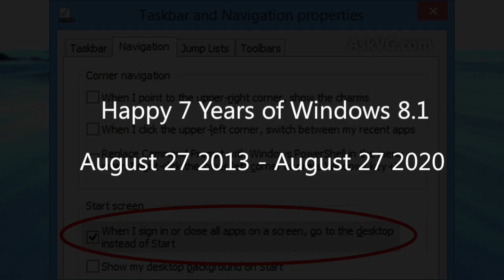The Beta of Windows 8.1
enjoy this short thing
sorry for the vid being so short, there wasnt many builds of 8.1